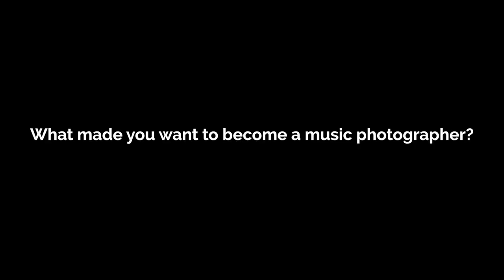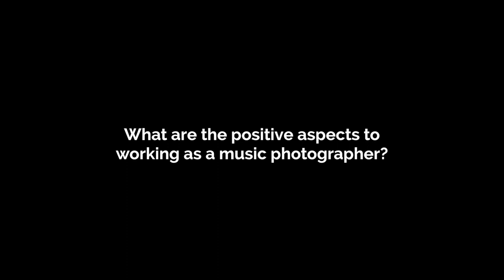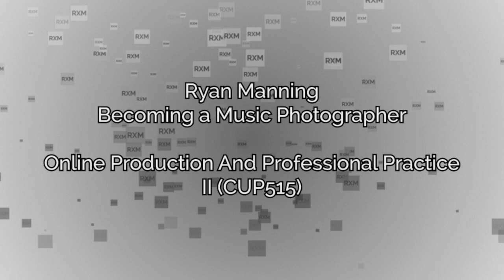Interview with Georgia Penny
Interview with Georgia Penny for Online Production and Professional Practice. Ryan Manning